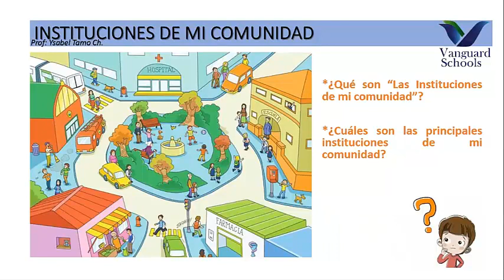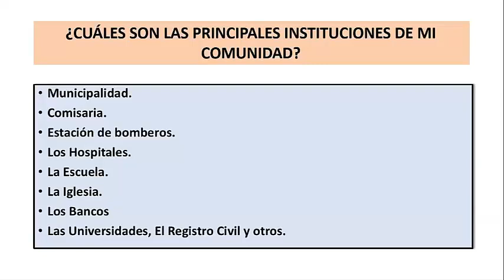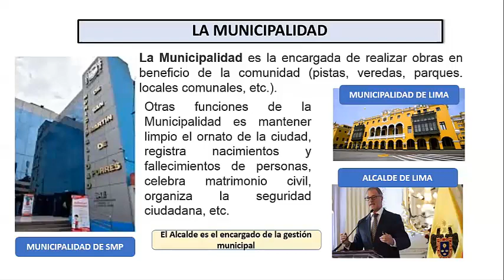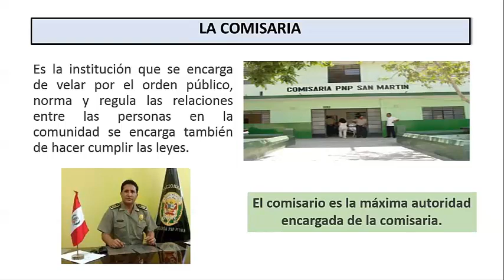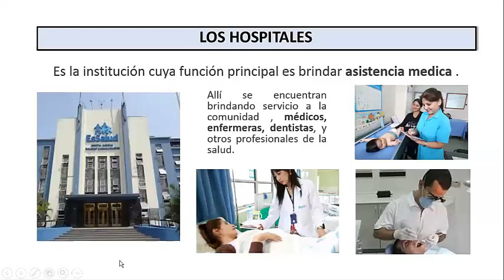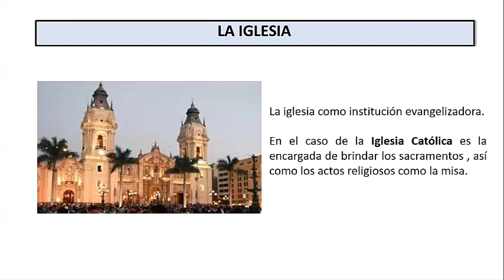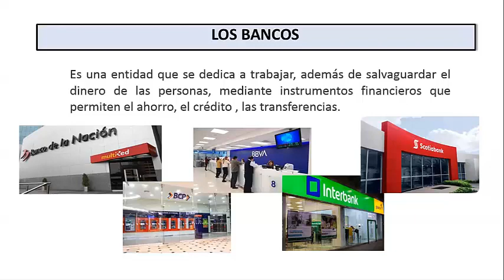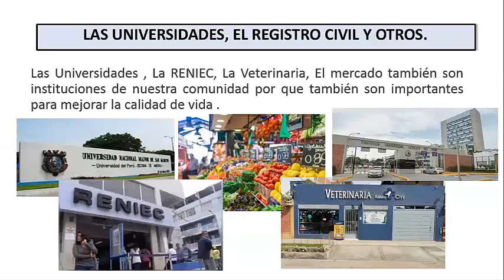4to grado de primaria -Las instituciones de mi comunidad - VanguardSchools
4to grado de primaria  -Las instituciones de mi comunidad - VanguardSchools